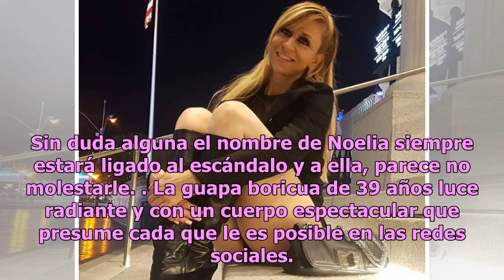Noelia muestra en candente video su ‘booty’ con descarada minifalda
La cantante es una de las latinas con más curvas y eso es algo que fascina a sus seguidores Noelia. Foto: Instagram / Noelia Noelia sigue imparable. Y esta vez deleitó a sus seguidores de Instagram al compartir un sexy video con el que no dejó demasiado a la imaginación. La cantante logró elevar la ...